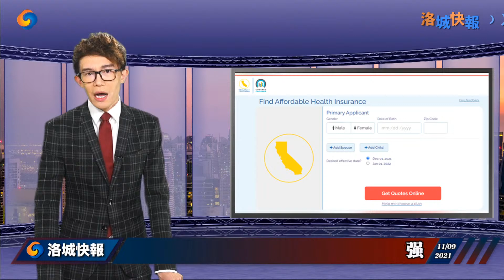加州医保窗口期开放 补贴力度加强 记者直击 1110